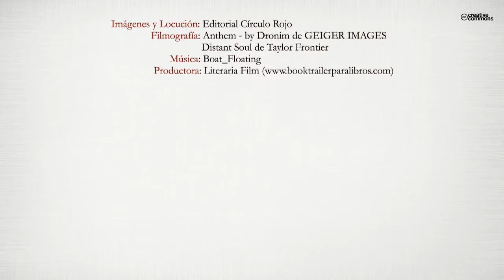Dolor después del dolor (Booktrailer) - Editorial Círculo Rojo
Autor: Alberto Amigo.
Para saber del dolor hay que haber recorrido el camino del sufrimiento.
El dolor puede ser físico o espiritual, pero ambos llegan a matar. El dolor
es algo indescriptible, es sensorial o emocional. El dolor se conoce cuando
has sido perseguido, apresado, humillado, torturado o, simplemente, cuando
se pierde a un ser amado, cuando se pierde algo muy querido como es tu
país, el pedazo de tierra que te vio nacer, cuando tras de nosotros, de forma
obligada, tenemos que dejar a nuestras familias, amigos y todo a causa de la
injusticia y el hambre de poder del hombre.
No es mi deseo ni mi intención, en lo que escribo, criticar la ley ni a los que
las promulgan, sino a aquellos que, teniendo el inmenso poder de ejercerla,
lo hacen de forma equivocada, poniendo a disposición de los tribunales a
muchas personas inocentes, y todo derivado de una mala y apresurada investigación.
Muchas personas inocentes pasan a ser condenadas y a estar privadas de libertad
por muchos años, con lo que no solamente ellas sufren las consecuencias,
también sus familias, que quedan totalmente desamparadas,
exponiéndose con ello a cometer grandes errores en la sociedad en la cual
viven: muchos jóvenes, para poder sustentar a sus madres y hermanos menores,
sin poder obtener un trabajo y con gran odio a la humanidad, se convierten
en delincuentes; las niñas, aún muy jóvenes, venden sus cuerpos para
obtener el alimento de sus familias, o simplemente se convierten en drogadictas
o alcohólicas, llegando a robar en sus propios hogares.
¿Cuántas cárceles en todo el mundo están llenas de adultos y jóvenes que
cumplen una condena siendo inocentes?